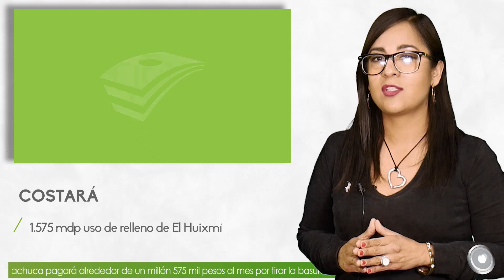Costará un millón 575 mil pesos al mes uso de relleno de El Huixmí